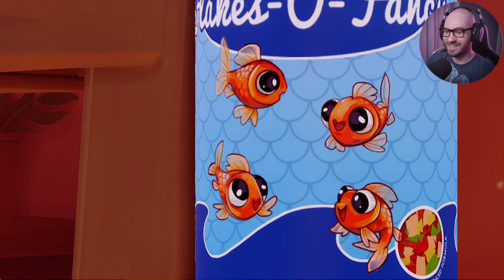LIFE AS A GOLDFISH - I Am Fish - Part 1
⏭  NEXT EPISODE  ⏭
COMING SOON!

🛍  BUY I AM FISH USING THE LINKS BELOW  🛍